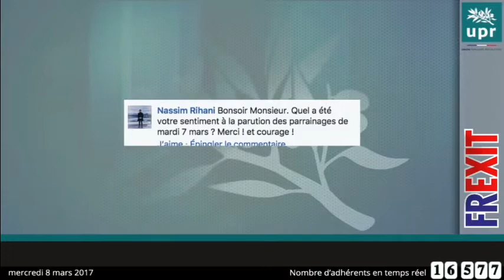Quel a été votre sentiment à la parution des parrainages le 7 mars ?